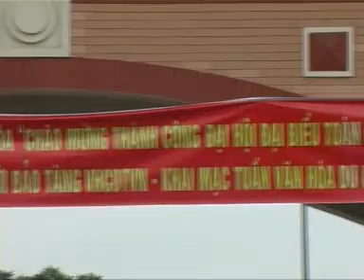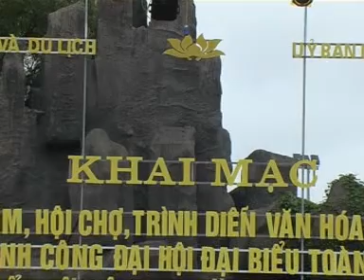Khánh thành khu trưng bày ngoài trời Bảo tàng Văn hóa các dân tộc Việt Nam 2010 P.2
tại sân khấu Bảo tàng Văn hóa các dân tộc Việt Nam
 Hát múa Bả trạo dân tộc Kinh
Hát múa Dân tộc Thái
Dàn nhạc, hát múa dân tộc Chăm

Tốp múa dân tộc Thái
Đơn ca Nam và dàn nhạc CHăm
Cắt Băng Khánh thành Khánh thành khu trưng bày ngoài trời Bảo tàng Văn hóa các dân tộc Việt Nam